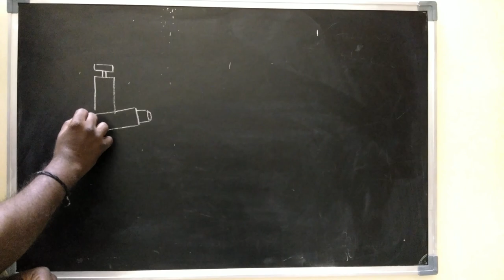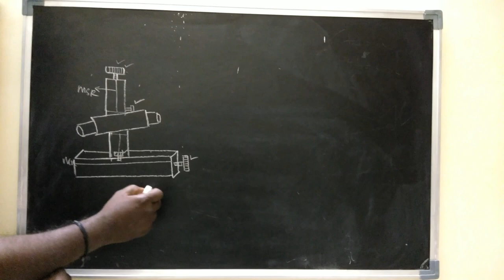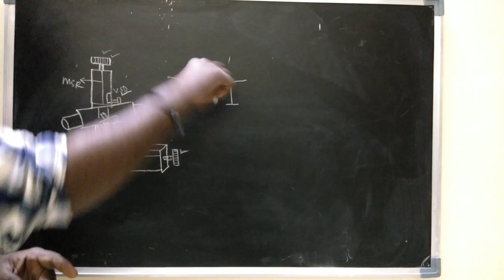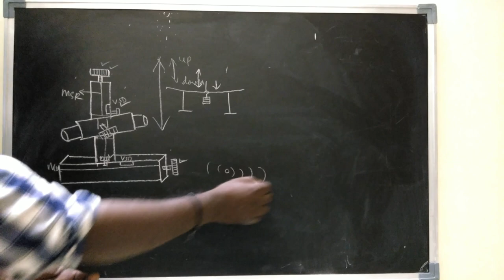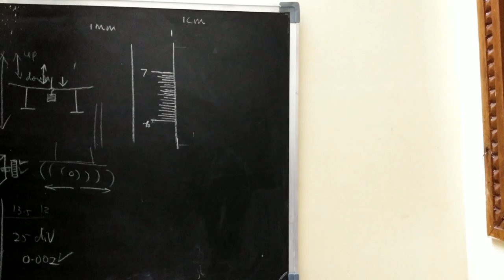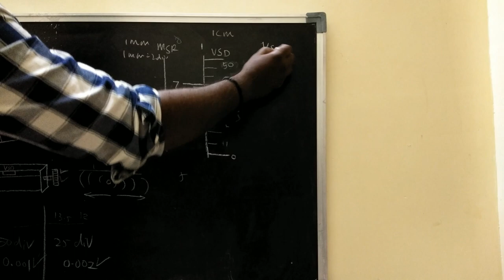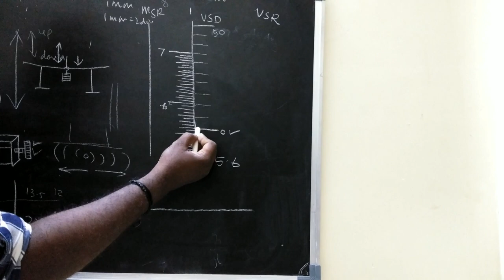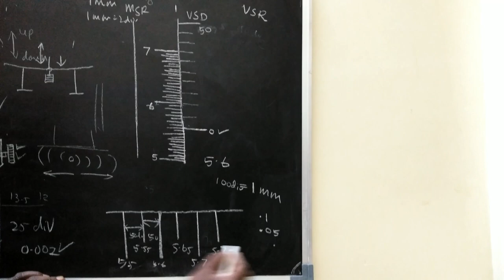BV PHYSICS PRACTICAL TRAVELING MICROSCOPE PART 1